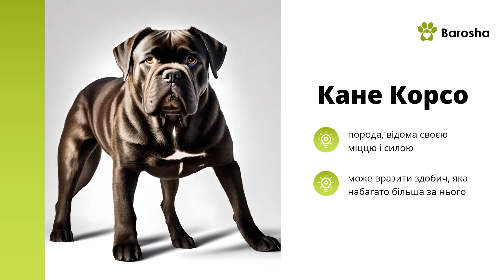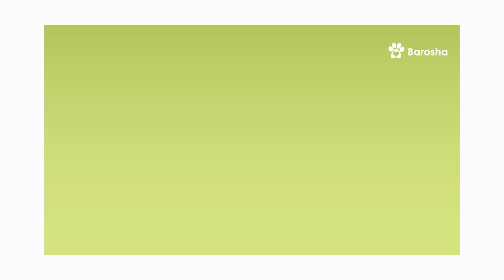👑 Кане Корсо 👑 Найцікавіші факти про породу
👑 Кане Корсо одна з 10 порід із найсильнішим укусом у світі
Кане Корсо - це порода, відома своєю міццю і силою, він може вразити здобич, яка набагато більша за нього.
Сила укусу Кане Корсо оцінюється приблизно в 700 фунтів на квадратний дюйм.
Для порівняння, сила укусу лева оцінюється приблизно в 600 фунтів на квадратний дюйм.

👑 Кане Корсо одна з найсильніших порід у світі
Цей потужний собака, м'язистий, важить часто понад 45 кг і 71 см у плечі. У нього страхітлива постава й уважний погляд.
Зріст: 71см у плечі
Вага: до 45кг

👑 Кане Корсо заборонені в деяких країнах
Кане Корсо - порода собак, яку часто використовують для захисту. Однак деякі країни заборонили цю породу, оскільки вважають її небезпечною.
Німеччина
Канада
Франція
Ірландія
Деякі частини Англії
Деякі частини Сполучених Штатів Америки

👑 Кане Корсо "Гігантські собаки"
Згідно з рейтингом Американського кінологічного клубу, Кане Корсо входить до 20 найбільших порід собак.

👑 Кане Корсо один найкращих сторожових собак у світі
Кане Корсо охороняли своїх господарів з часів Стародавнього Риму. Ці собаки природжені охоронці.

👑 Кане Корсо - одні з найрозумніших собак
Порода Кане Корсо часто визнається кінологами як одна з найрозумніших порід. Однак, з огляду на відносно невелику популяцію Кане Корсо, собака недостатньо вивчена, щоб потрапити в опубліковані списки найрозумніших собак.
Проте, ви можете навчити Кане Корсо виконувати безліч завдань, і вони вважають за краще виконувати роботу, а не нудьгувати.

👑 Кане Корсо в Голлівуді
Режисери показували цих собак у фільмах і телевізійних шоу через їхню відмінну зовнішність та індивідуальність. Кане Корсо кілька разів з'являлися у фільмах і телешоу, від малаяламського фільму "Кала" ролі до американського серіалу "Морська поліція".
У "Грі престолів" мисливські собаки Рамзі насправді були Кане Корсо
В одному з епізодів серіалу "Борджія" Кане Корсо зіграла роль одного з собак сім'ї.
Кане Корсо зіграли у всесвіті Marvel - "Тор: Рагнарок" і "Капітан Америка: Громадянська війна".

👑 Кане Корсо видатний собака з часів Помпеї
У попелищі Помпеї знайшли предка Кане Корсо на прізвисько Дельта
На собаці був знайдений срібний нашийник з її ім'ям і списком її подвигів:
врятував господаря, який тонув у морі
захистив господаря від грабіжників
запобіг нападу вовка на свою господиню
прикрив маленьку дитину собою, під час вибуху вулкана.